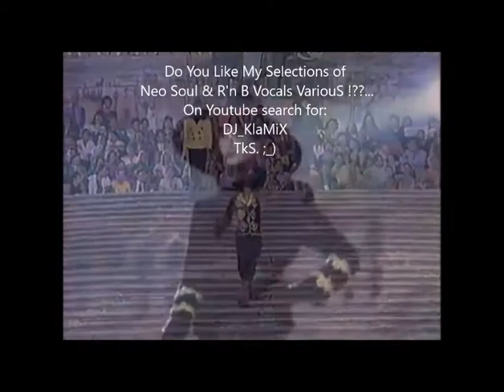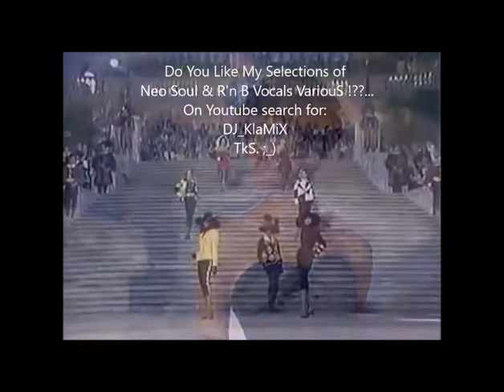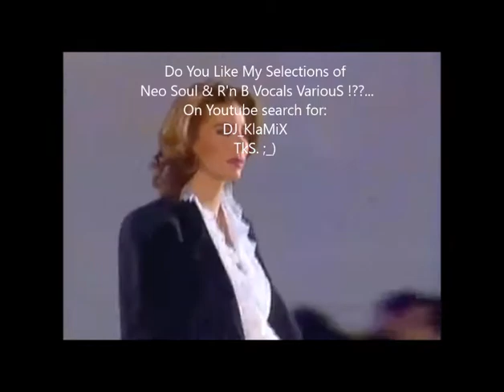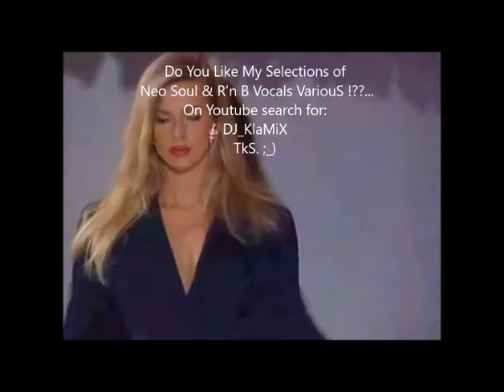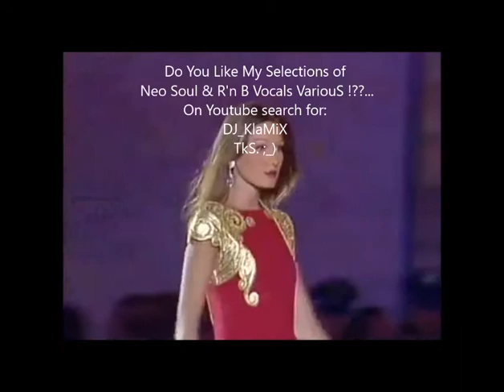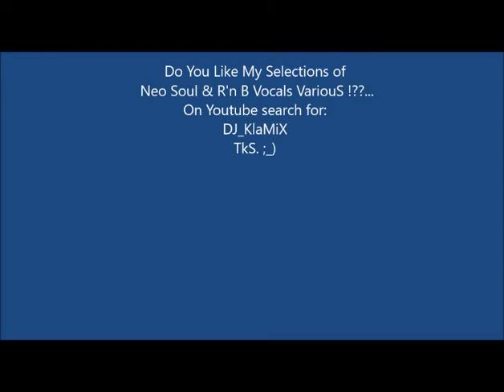My Mini_Compilation_MiX 'SuperWoman' - Neo Soul & R'n B Vocals VariouS ('KlaMiX Edit')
DJ_KlaMiX  ''Presents'' :  My Mini_Compilation_MiX 'SuperWoman'  -  Neo Soul & R'n B Vocals VariouS   ('KlaMiX Edit')